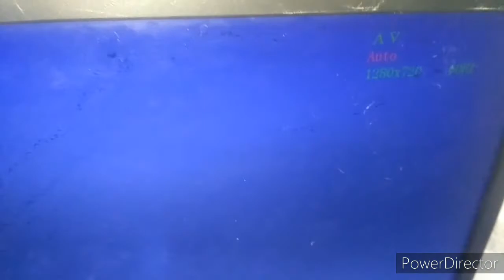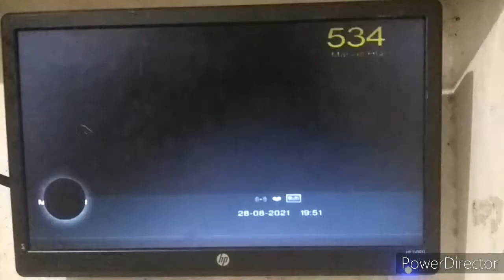av to vga converter testing | vga monitor tv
LCD LED  Computer monitor Convert Smart LCD LED TV
AV To VGA USE LCD LED TV